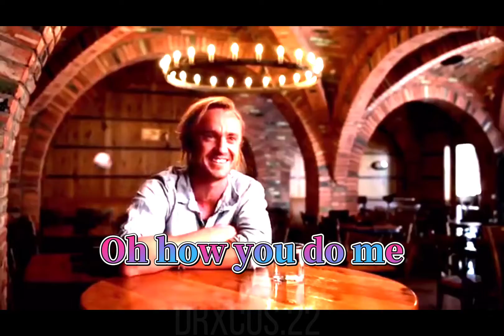Tom felton edit part7(love me)